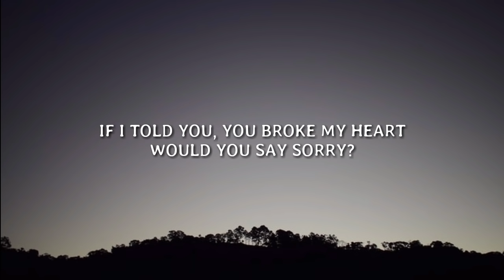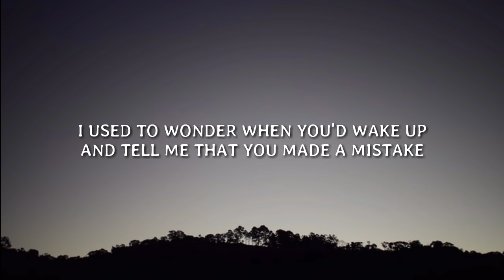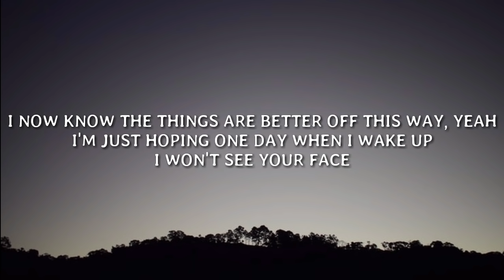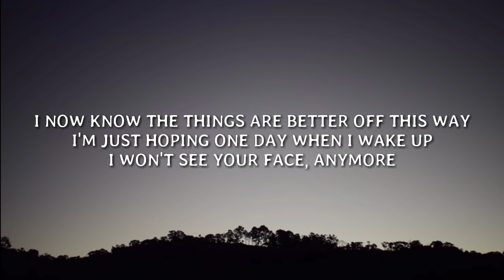Lillian Hepler - Nightmare (Acoustic Version Lyrics)🎵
"Lillian Hepler - Nightmare (Lyrics)🎵"

If I told you, you broke my heart would you say sorry?
If I told you I don't sleep at night, would you care?
'Cause all the bed bugs bite
And I still cry thinking about you and I
And how you are made for me and not her

I used to wonder when you'd wake up
And tell me that you made a mistake
'Cause all of these nightmares are keeping me awake
I now know the things are better of this way, yeah
I'm just hoping one day when I wakooh-i, ooh
ooh-i

Ooh-I, Ooh
Ooh-I

Ooh-I, Ooh
Ooh-I

Was it hard for you to say goodbye, or were you ready?
I could tell you started distance in yourself
'Cause when I tried to call, you said leave your name and number
And like a book you left me waiting on a shelf

I now know the things are better off this way, yeah
I'm just hoping one day when I wake up I won't see your face

Ooh-I, Ooh
Ooh-I

Ooh-I, Ooh
Ooh-I

I can't say that I can blame it all on you as much I wish to
'Cause I saw all the signs just as much as they were red, they were black and white
I just didn't want to see it, didn't want to believe it
I didn't want to think they were true
But truth is, I was a fool, looking back on you

I now know the things are better off this way,
I'm just hoping one day when I wake up I won't see your face, anymore